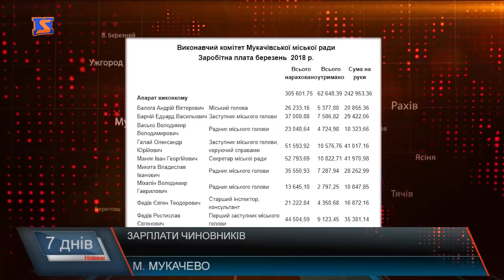Захмарні зарплати чиновників Мукачівського міськвиконкому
По 30 та 40 тисяч на місяць заробляють деякі чиновники Мукачівського виконкому. Кошти на це виділяють з міського бюджету, відповідно їх працю оплачують платники податків. На фоні таких сум , звичайні українські зарплати та пенсії виглядають, як кишенькові гроші.